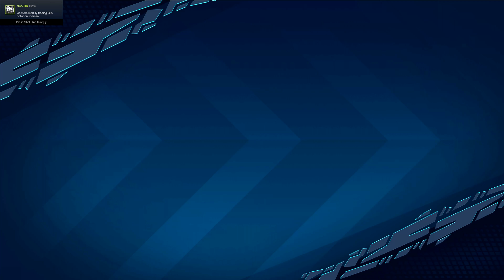Feed N' Frag | Battleborn PVP Gameplay [PC|4K|60FPS]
Toxic El Dragón, pls ban.